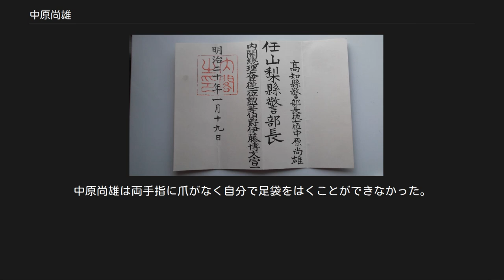中原尚雄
中原 尚雄（なかはら なおお、弘化2年10月6日（1845年11月5日） - 大正3年（1914年）1月15日）は、日本の武士（薩摩藩伊集院郷士）、警察官、内務官僚。
西南戦争の直接的なきっかけを作った人物として有名である。
 中原尚雄の辞令書（山梨県警部長） 郷士、中原正兵衛の長男として伊集院郷下谷口西久保（鹿児島県日置市伊集院町下谷口）に誕生。
幼名は雄左衛門。
戊辰戦争に兵器方として従軍し、明治維新後の明治4年（1871年）、東京府取締りのための邏卒召募を受け上京。
10月20日、第一大区取締組組頭。
警視庁に奉職、邏卒のち少警部となる。
明治7年（1874年）1月10日、西郷隆盛の下野とともに依願免官し、台湾出兵に参加し、のち復職。
 明治10年（1877年）1月11日、同郷の大警視・川路利良の許可を受けて鹿児島県出身の警視庁同僚ら24名と共に久しぶりの帰郷を果たす。
しかし「帰郷」は表向きの名目であり、事実は以前から明治政府が警戒していた私学校徒及び西郷隆盛ら私学校幹部の偵察、ならびに旧郷士族の私学校からの離間工作活動のために潜入したとされる。
 帰郷した尚雄は旧知の谷口登太に「自分は刺し違えてでも西郷（隆盛）を止める」といったと言われる。
これが「明治政府による西郷暗殺の陰謀」の証拠とされ、同年2月3日、他の帰郷中の同僚らと共に私学校生徒に捕らえられ、厳しい尋問の末に明治政府が西郷を暗殺しようとした陰謀があったことを自白した。
 激しい拷問を受けた尚雄だったが、3月10日、海路にて鹿児島に入った勅使・柳原前光の一行に救出され、官船神奈川丸に乗り込み東京に移送される。
後に高知県警部長、山梨県警部長、福岡県警部長を務める。
47歳の時に福岡県警部長を辞職して郷里に帰る。
大正3年（1914年）1月15日午前4時逝去。
享年70（墓碑）。
 中原尚雄が鹿児島に帰ったのは、西郷隆盛を視察するためだったのか、刺殺するためだったのかは当時から論が分かれていた。
中原尚雄が郷里伊集院で余生を送って臨終の間際、地元青年団が駆けつけて中原尚雄に視察か刺殺かを問うたところ視察と明言したという。
また中原尚雄の姪中原イネ（のちに山下イネ）は中原尚雄が福岡県警部長の時、中原尚雄の自宅で花嫁修業を兼ねて家事手伝いをしていたが、一日の始まりは中原尚雄に足袋をはかせることだったという。
中原尚雄は両手指に爪がなく自分で足袋をはくことができなかった。
これは私学校生徒による拷問で生爪を剥がされた結果という。